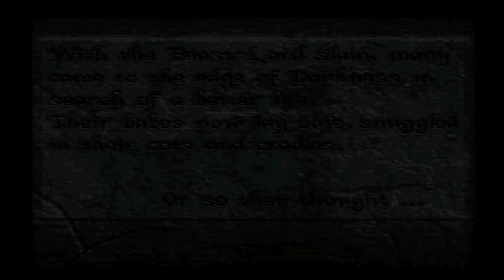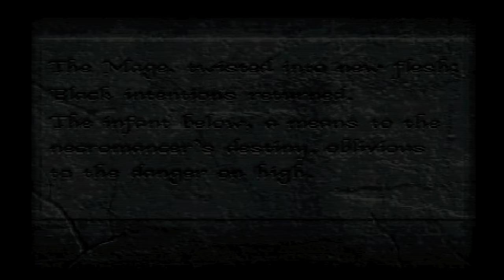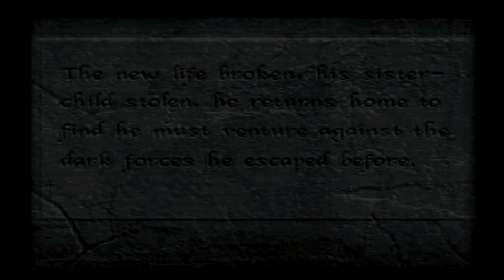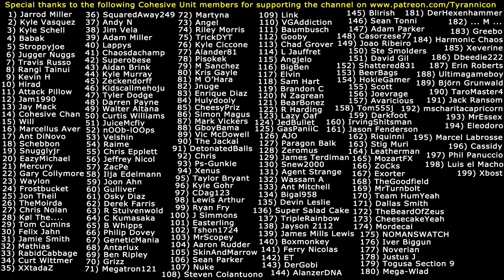HARDEST GAME EVER MADE?! AMIGA RAGE: Shadow Of The Beast 2!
Special thanks to the following Cohesive Unit members for supporting the channel on Patreon.com: (1) Jarrod Miller (2) Kyle Vasquez (3) Kyle Schell (4) Babak (5) Stroppyjoe (6) Jugger Nuggs (7) Travis Russo (8) Rangi Tainui (9) Kevin H (10) Hirad Gorgoroth (11) Attack Pillow (12) Jam1990 (13) Jay Mack (14) Cohesive Chan (15) Will (16) Marcellus Aver (17) Ant DiNovo (18) Schebbon (19) Snugglyjr (20) EazyMichael (21) Mercury (22) Gary Collymore (23) Waylon (24) Frostbucket (25) Jon Theil (26) TheMoirda (27) Chris Nolan (28) Kol The... (29) Tom Cumins (30) Felix Jahn (31) Jamie Smith (32) Mathias (33) RabidCabbage (34) Curt Wittmer (35) XXtadaZ (36) SquaredAway249 (37) Andy N (38) Jim Vela (39) Adam Miller (40) Lappys (41) Chaosdachamp (42) Superobese (43) Aidan Brink (44) Kyle Murray (45) Zeckendorff (46) Kidscallmehoju (47) Tyler Dodge (48) Darren Payne (49) Walter Altana (50) Curtis Williams (51) JuiceMcfly (52) nOOb-lOOps (53) Velshin (54) Raime (55) Chris Epplett (56) Jeffrey Nicol (57) ZacPe (58) Ilja Edelmann (59) Joon Ahn (60) Gulliver (61) Osky Diaz (62) Derek Farris (63) R Stuivenwold (64) C Kumasaka (65) B Whipps (66) Philip Dovey (67) GeneticMania (68) Antarlux (69) Ben Ripley (70) Grizz (71) Megatron121 (72) Martyna (73) Angel (74) Riley Morris (75) TrickyDYT (76) Kyle Ciccone (77) Alander81 (78) Pisokek (79) M Sanchez (80) Kristoff Gayle (81) M O'Hara (82) Jnuge (83) Enrique Diaz (84) Hulydooly (85) CheesyPriz (86) Simon Magus (87) Mark Vickers (88) GboyBama (89) Victor McDowell (90) The Jackal (91) DetonatedBalls (92) Chris (93) Ps-Gunkie (94) Xenus (95) Taylor Bryant (96) Kyle Gohr (97) CDag123 (98) Lewis Rhys Arthur (99) Ryan Fry (100) J Simmons (101) Easterling (102) Tshon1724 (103) MrScopey (104) Aaron Rudder (105) SkinAndMarrow (106) Sean Parker (107) Nuke (108) Steven Colantuono (109) Link (110) VGAddiction (111) Baumbusch (112) Gooby (113) Chad Grover (114) L Jauffret (115) Angjelo (116) BigBen (117) Elvin (118) Sam Hart (119) Brandon C (120) N Zagrean (121) BearBonez (122) R Harding (123) Lazy Oaf (124) JedBullet (125) GasPaniiC (126) AJO (127) Paragon Balk (128) Zeromus (129) James Terdiman (130) Snew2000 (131) Agent Strange (132) Wassam A (133) Ant Mitchell (134) Bigal958 (135) Devin Leslie (136) Super Salad Cake (137) TripleRainbow (138) Jayson 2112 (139) James Mills Lewis (140) Boxmonkey (141) Ferry Nicolas (142) ET (143) DerGobi (144) AlanzerDNA (145) Blirish (146) Sean Tonni (147) Adam Parker (148) Casorzese77 (149) Joao Riberio (150) Steve Smolders (151) David Gil (152) Shattered831 (153) BeerBags (154) HokieGamer (155) Scott (156) Joevrage (157) Avaricious (158) Tom555j (159) Darkfoot (160) IrvingShitsman (161) Jason Fenderson (162) Riquinni (163) Stig Muri (164) Leatherman (165) MozartFX (166) ZoCks  (167) Exorter (168) TheGoodfield (169) MrTurnbolt (170) Team HumYeah (171) Dallas Smith (172) TheBeardOfZeus (173) CheesecakeYeah (174) Mordecai (175) NOMANSWATCH (176) Iver Biggun (177) Noverian (178) Justus J (179) Togusa Section 9 (180) Mega-Wlad (181) ... M ... (182) DerHexenhammer (183) Greebo (184) Harmonic Chaos (185) Xeverine (186) Dbeedie222 (187) Erin Roberts (188) Ultimagameboy (189) Björn Grunwald (190) TaroMaster4 (191) Jack Ransom (192) mscharitacapricorn (193) MrEssex (194) Eleodoro (195) Marcel Labrosse (196) Cassidy (197) Phil Panuccio (198) Luis el Macho (199) Xbost (200) Ninezero